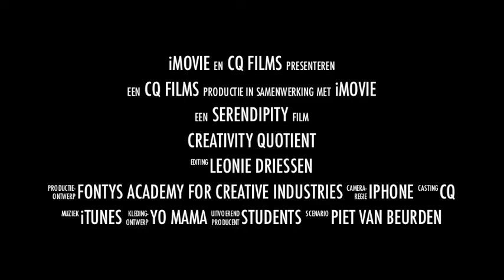CQ Trailer first Class 2014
We are just people being people, with passion. CQ takes you to places you never expected to be. Makes you challenge who you are and what you think is important. The basis for all this lies in Creativity. By being open minded and creative, the sky isn't even the limit!

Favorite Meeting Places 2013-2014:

Heikese Kerk Tilburg
Piushaven
Artgallery Rob van Trier
Moti Museum Breda
Stichting Braak
Stichting Idee-Fixe
Café van Horen Zeggen
Café De Studio
Fontys Tuin
KunstPodium T